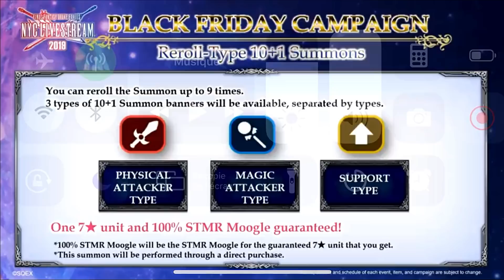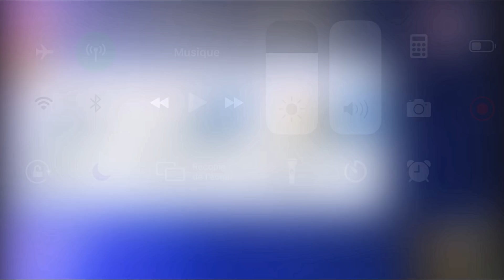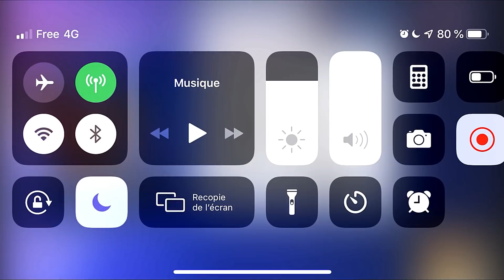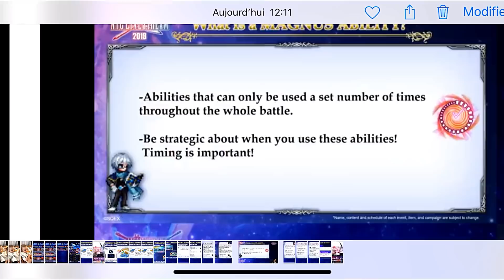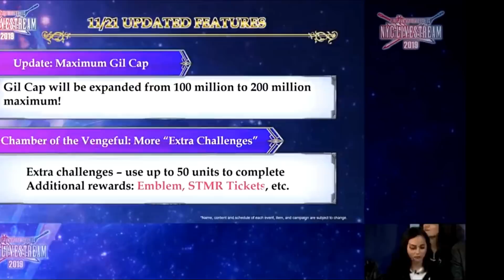FFBE NEWS : 10 +1 AVEC CRISTAL 7* GARANTIE + 100% STMR MOG / NYC FAN FESTA RECAP PART 2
2500 AMAZON COINS POUR SEULEMENT 10€ (New Users) :

POUR LES ANCIENS -20% AMAZON COINS : MON LIEN